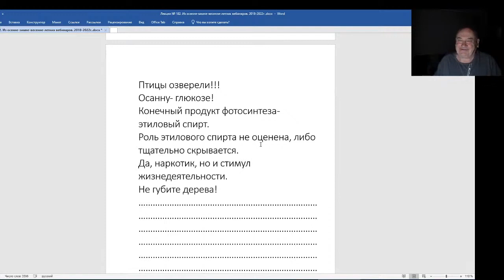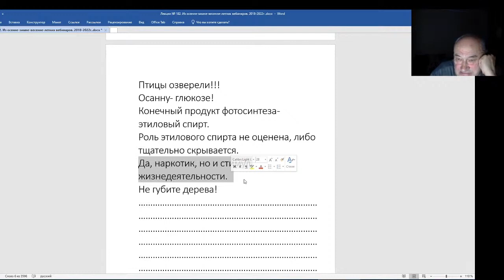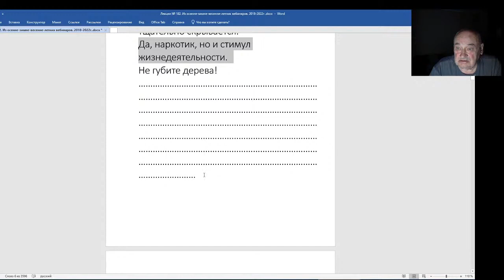Железов Валерий Вебинар 182 Птицы озверели